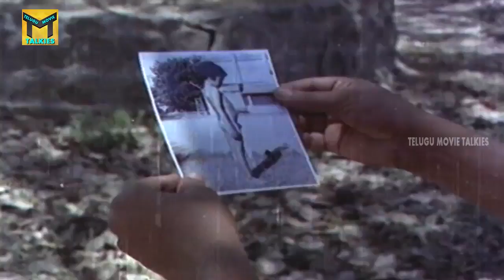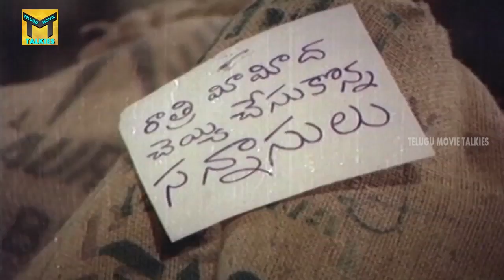Ragile Hrudayalu || Krishna, Jaya Prada, Allu Ramalingaiah, Giribabu || Part 06/10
Watch Ragile Hrudayalu Movie Part 06/10 From Ragile HrudayaluTelugu Full Movie featuring Krishna, Jaya Prada, Nagabhushanam, Allu Ramalingaiah, Giribabu, Kantha Rao, Vijay, Music Composed By Satyam n Produced By Sanathkumar n Narayana Babu.